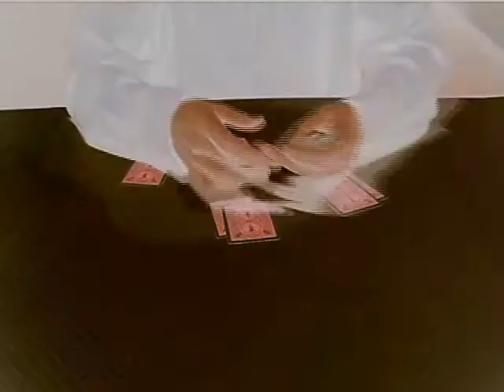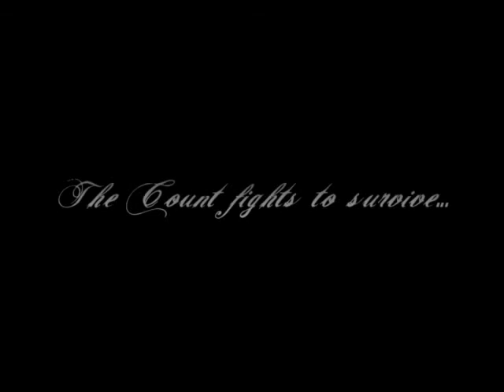Cuenta Inquisición de barajar y repartir: Volume One by The Magic Depot - Trick - asdetrebol.com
Recordamos que esta descripción ha sido traducida de forma automática por lo que puede contener erroresAutor: EffectThe mundo es un lugar diferente encarcelados en el arte de uno. Devoción implacable causa estragos en el alma agobiada del Conde, sin embargo, es libre para contemplar una muestra de fantasía lejos de aislamiento malvados. En su pecho late el fruto maduro de sacrificio y listo para su consumo son los registros de trabajo, la sangre de un arte inmortal. Aventura en el telar de la tarjeta mágica, donde revolver es una habilidad de necessesity. El conde le guía a través de más de 60 técnicas de barajar, consejos y trucos. Los magos tienen todas las armas a su disposición cuando la tierra sangra rojo de la lucha de las restricciones variables. Ahora usted puede defenderse con un guía completa! El nuevo mundo de Cartomagia Volumen 8, Inquisición del Conde de barajar y repartir el número uno ahora es una transferencia directa inmediata! Nunca antes un solo ebook proporcionado tanta información valiosa sobre barajar, haciendo fácil lo que fue un doloroso proceso de aprendizaje esparcieron entre cientos de textos caros. â € ¢ Las tarjetas cobrarán vida en sus manos a medida que aprende toneladas de baraja, como el Overhand, Blind, Espejo, hindú, The Gear, Retaguardia, Circulation, cancelación, Weave Barajar, Rápido, Sierra, impulsar, Slop , griego, lado ancho, Espejo Weave, Chaos, Chaos Blind, Charlier, una tarjeta Triumph Shuffle, y la aleatoria Spade! â € ¢ A partir de los conceptos básicos de la formación de un puente, recogida de paquetes, las pausas, la distribución, el mantenimiento de valores superior o inferior, zonas retentivas y control de impulsos. Poco a poco avanzar a contar y corriendo tarjetas, con una sola mano barajar, Faros, tejidos, El Principio Gilbreath, múltiples combinaciones arrastrando los pies y en las manos barajando técnica. â € ¢ Nunca antes visto exclusivas! The Shuffle Square, The Shuffle libro, El Arcaico Presentada control Bridge, Prensa de presión en el control del puente de las manos, que no se ve Strip-Out, y Gamut Arrastrar los pies, con los € ™ s concepto aleatoria Slop CONTARA! PLUS Zarrow Arrastrar los pies en las manos? Y fuentes de información adicional revolver, una hoja de ruta para el viajero cansado. Estás a salvo, pero el recuento debe luchar para sobrevivir. Puesto en libertad un alma torturada antes de que el arte vence a su artista. Inclínate ante los caprichos de una antigua plaga, el poder de mistificar y una cura de sus propios demonios internos. Increíble magia con cartas del conde y de las técnicas de engaño devastadores son exclusivas de su reino solemne. Este producto no es un DVD, pero es un E-book.